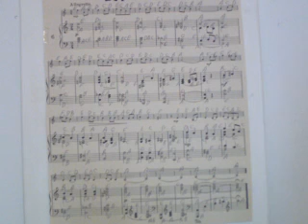GFHANTHO .Music Dictionary DAHSH Suryoyo Magik 1950 Music play Alyas Hanna nr 641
GFhantho Klasic music play alias hanna nr 641